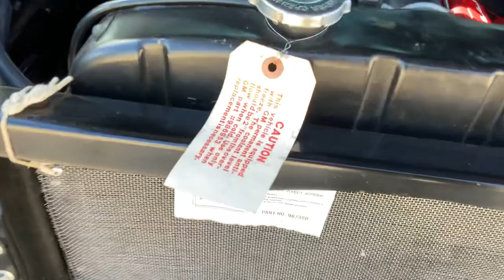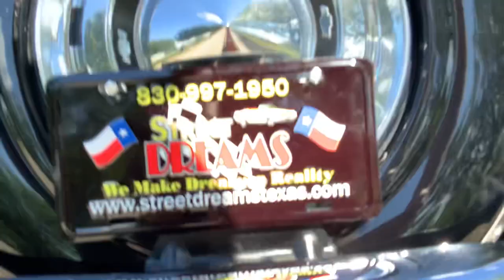1956 Chevrolet Bel-Air Convertible 265ci V8 w/ 2x4bbl 3-Speed Manual Power Top PS 56-6621C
Welcome to Street Dreams in Texas as we begin our 24th year in the classic and muscle car business. We are always happy to present you with another dreamy classic car. This 1956 Chevrolet Bel-Air Convertible has a 265ci V8 with two four barrel carburetors connected to a manual 3-speed transmission. The shifter to a Bel-Air like this is on the column. This is often referred to as three-on-the-tree. This car is painted in it's original Onyx Black with white and black interior, and a black convertible top. The convertible top is powered for automatic use. The classic automobile has power steering as well. This is a well super nice looking classic car that sounds good too. You can look cool, feel cool, and have fun doing it. You can see more photo and information on our personal